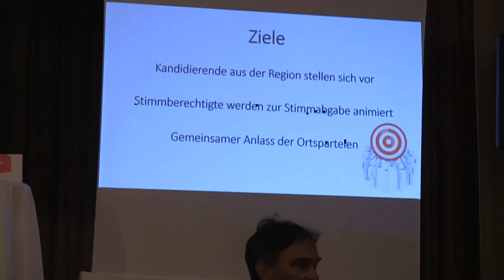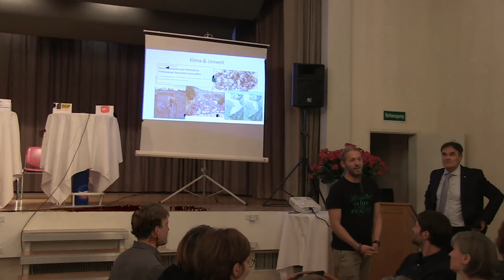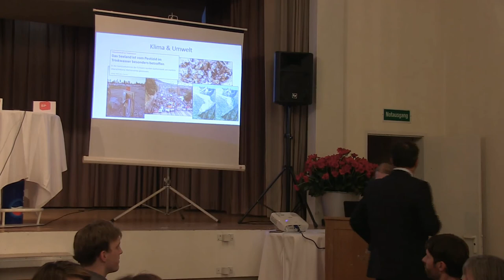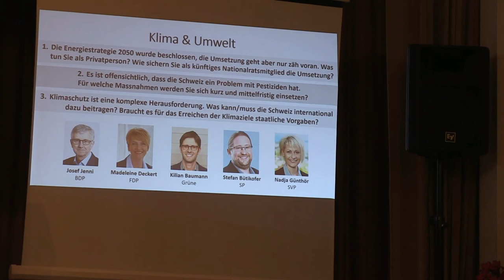5 Ortsgruppen verschiedener Parteien in Aarberg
Eine außergewöhnliche 5-CH Parteienpräsentation in Aarberg im Hotel Krone; Eröffnungsvorstellungen